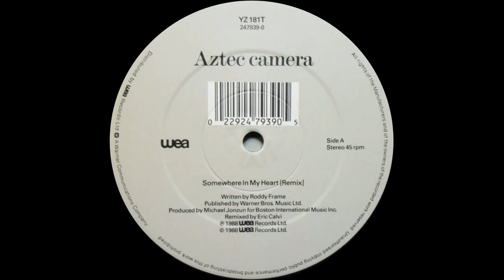Aztec Camera - Somewhere In My Heart (12'' Remix) 1988